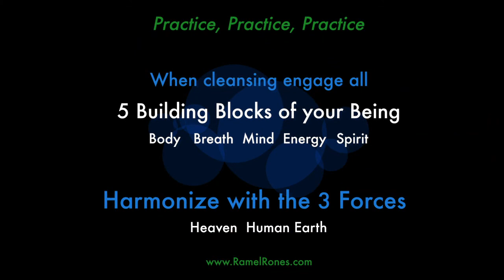Chi Kung (Qigong) Cleansing Meditation | Dana-Farber Zakim Center Remote Programming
This authentic Chi Kung (Qigong) meditation taps into the power of the mind, empowering you to cleanse yourself physically and mentally. Physical and emotional traumas and illnesses easily manifest into pain, stress, and stagnation, which can negatively affect our physical and mental health. This cleansing meditation dissolves impurities and has a healing effect on the entire body. The gentle movements of this meditation in motion increase the flow of energy and oxygen, leaving you with a sense of calm and peace.

To learn more about the Leonard P. Zakim Center for Integrative Therapies and Healthy Living,